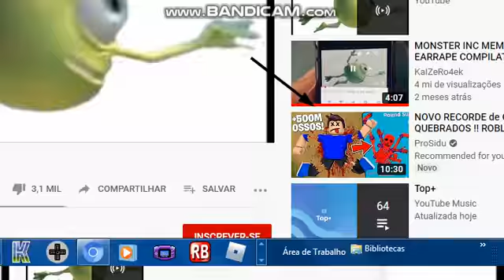Para yGamerOFC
LOL TE TROLEI yGamerOFC! E PARA DE ABUSAR MEUS VIDEOS OK?